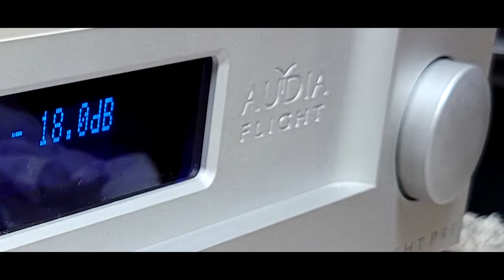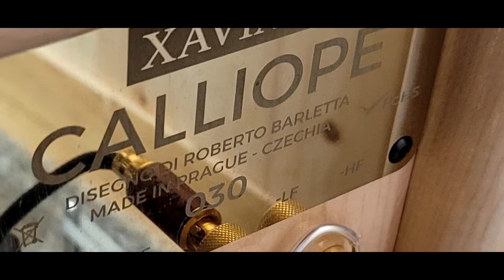김윤아 - going home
Source : notebook Roon Tidal Play
Power : LEBEN CS-1000P
Pre : Audia Flight mk3.2
Speaker : Xavian Calliope
Dac : Marantz Sacd30n
Recorder : Sony pcm d-10
Microphone : RODE NT5